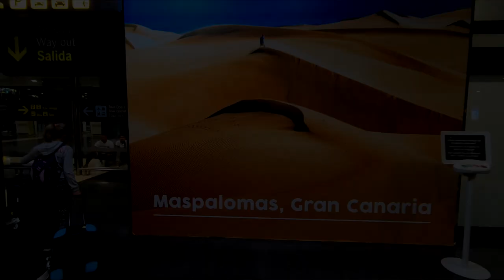Gran Canaria Maspalomas Esplendido Ryan Farish - Time Lapse Visit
Gran Canaria 2019. 18x. Maspalomas Esplendido Gopro Hero 7
The 18th Holiday in Gran Canary

Thanks for the Music:
Ryan Farish - Time Lapse (Album Primary Colors)